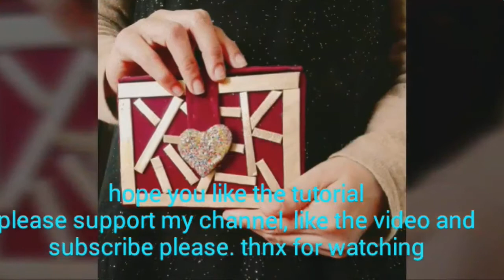How to make clutch bag from cardboard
Love this beautiful mini clutch .I have made many clutch bags out of cardboard. Which I showed at the end of this video. Thnx for support.